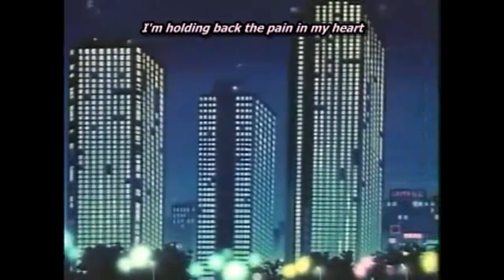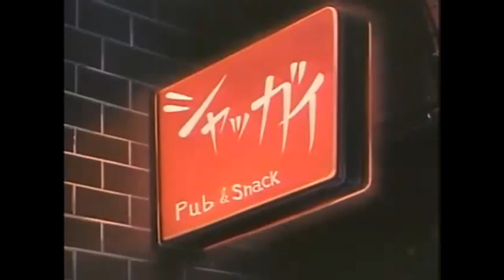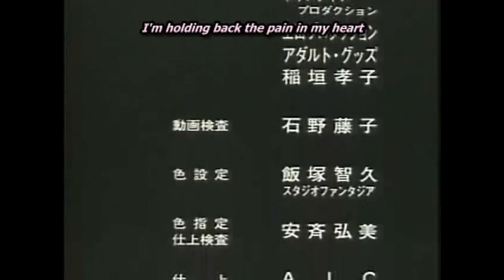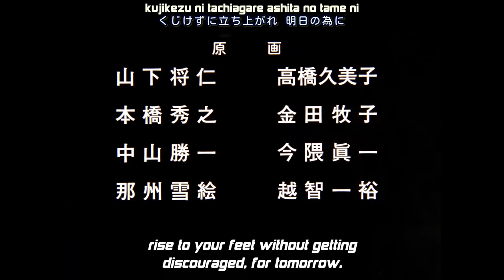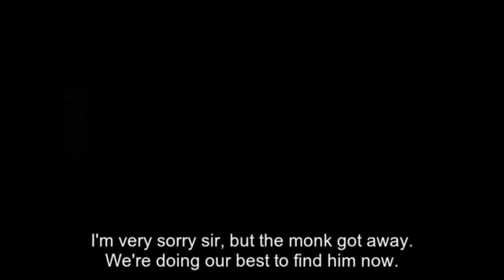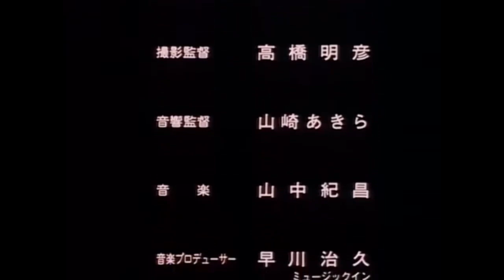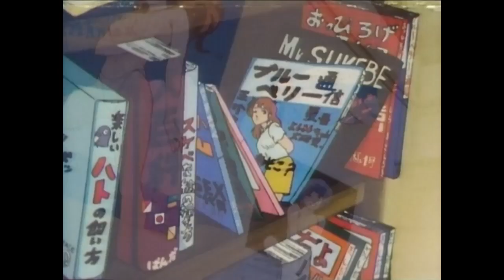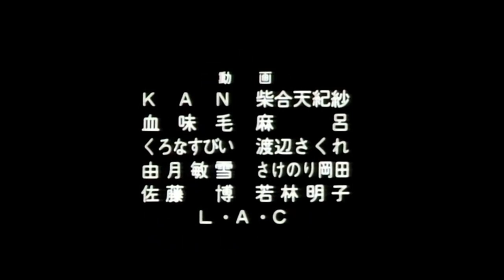Pink Noise I-IV (english sub)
Call Me Tonight, Gakuen Tokusou Hikaruon, Campus Special Investigator Hikaruon, Body Jack Tanoshii Yutai Ridatsu, Maryuu Senki, Pink Noise